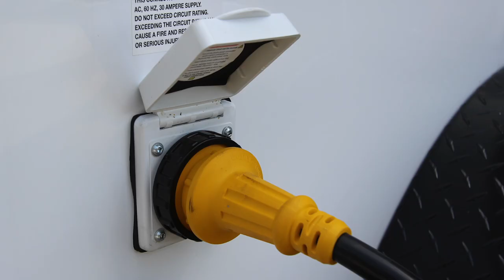Restroom Trailer | 2 Station Industrial Interior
The Black Hills Industrial 2 Station Portable Restroom Trailer offers a durable and easy to maintain environment perfect for industrial, manufacturing, construction sites, schools, or municipalities and can easily be staged for more formal events.

The unit features Diamond Plate wainscoting and black flooring, which gives it that extra pop!  This unique floor plan includes 1 women’s suite and 1 men’s suite, each with a separate entrance.  The women’s suite includes 1 water-saving china flushable toilet, wall-to-wall lockable vanity with large shatter-proof mirror, metered faucets, and in-counter wastebasket with soap and paper-towel dispenser and toilet-paper holder.

The men’s suite includes 1 water-saving china flushable toilet and 1 urinal, wall-to-wall lockable vanity with large shatter-proof mirror, metered faucets, and in-counter wastebasket with soap and paper-towel dispenser and toilet-paper holder.  Abundant porch lighting at each entry door and 1-piece non-skid rubber flooring ensures your guests can enter/ exit safely and securely no matter what time of day or night.

The 16 ft. restroom trailer is climate-controlled with a large, roof mounted air conditioner with heat strips. The exterior LED “Occupancy lighting” alerts guests to the availability of each suite. This trailer comes with 3, fold-up stairs (one for each access door) with 2 low-clearance steps, slip resistant platforms, and double handrails for easy accessibility. This unit comes complete with a large 125-gallon fresh water holding tank with city water (garden hose connection) fill, while its large 500-gallon black water waste tank accommodates your needs up to approximately 750 uses, including hand wash!